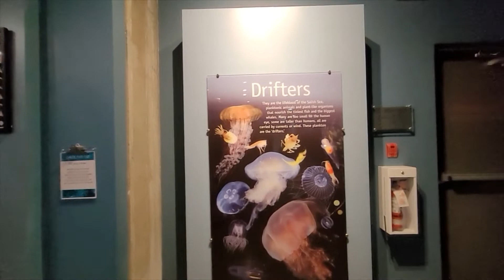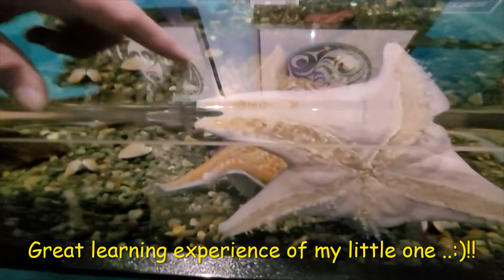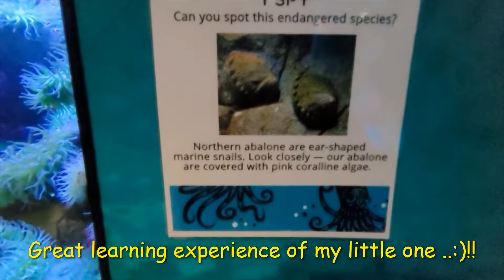The Salish Sea Aquarium